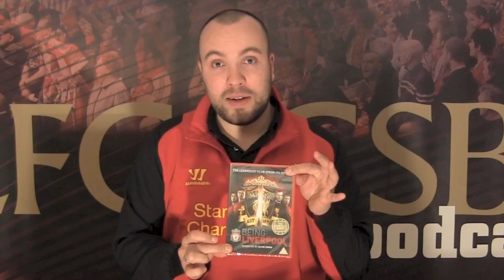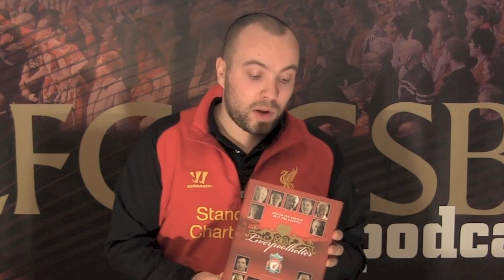Liverpool LFCSCSB Supporterklubben Podcast 4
I denne episoden får du tankene til legenden Phil Thompson om situasjonen i Liverpool. Hør også en gøyal historie om Jamie Carragher. Vi har også et interesssant intervju med David McDiamod som gir deg innblikk i hvordan de jobber med unge fotballspillere i Liverpool. Og selvfølgelig blir det konkurranse!